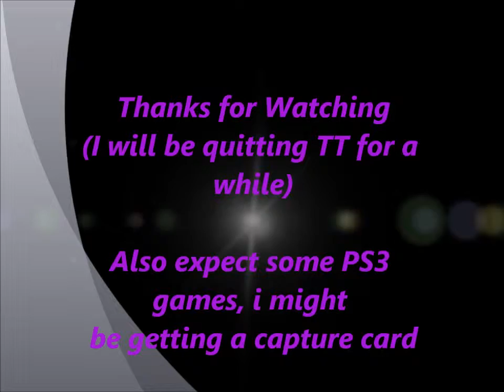Wizard101: My Stats (2013)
The video thumbnail and the video don't match up, I took the thumbnail at a later date, sorry about this. The wizards in the thumbnail are mine, just at different levels than the video. Thanks!

My wizard101 stats. If you can't hear it, turn it up, I was bad on the sound settings :3